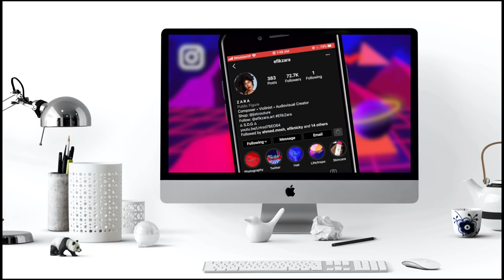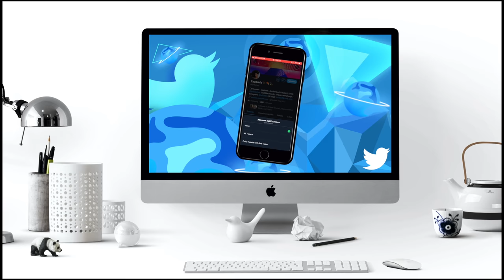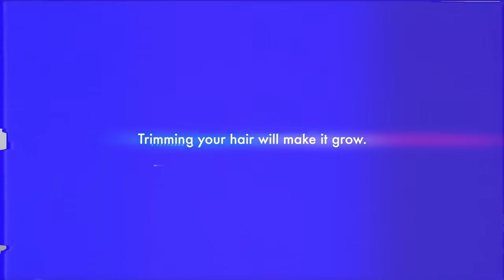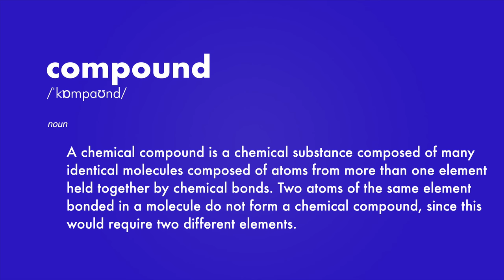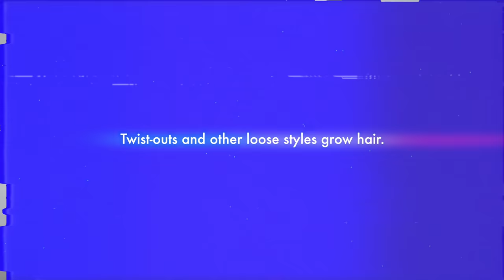GROW LONG/HEALTHY NATURAL HAIR FAST 2025 (4c/4b/4a) + 10 LIES/SECRETS EXPOSED | EfikZara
Hey y'all! New vid all about how to grow long natural hair FAST! I've been adhering to these principles for a while and my hair is THRIVING.

H A I R   S T Y L I S T

Songbo Mi by KVO

FAN LINK

The TRUTH about GREASE + How I Use It To GROW Low Porosity 4c/4b/4a Hair -

A: 4a/4b/4c